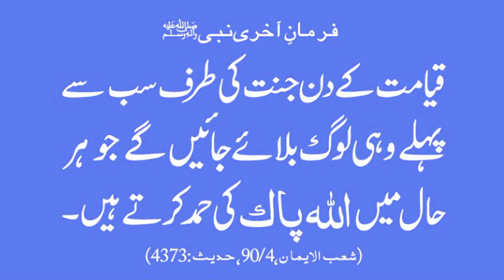Raw Mango Squash Recipe | Raw Mango Recipes | Popsicles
Ingredients:
Keri: 4
Podina: 1/2 cup
Namak: 1 tsp or to taste
Pesi Kali Mirch: 1 tsp
Zeera powder: 1+1/2 tsp
Kala Namak: 1 tsp
CHOTI Ilaichi powder: 1/2 tsp
Cheeni: 1/2 cup
Pani: 1/2 cup

Note: Masaly Apni Marzi Sy Kam ziada Kar Sakty Hain

Green Mango Drink recipe Immunity Booster drink Summer Special refreshing drink recipe Only 0ne minute recipe 😋🔥
Your Search's:
Aam ka
Pana recipe
Aam Pana
Aam Panna recipe
Aam Pana Banane ka Tarika
Aam Panna juice
Aam panna Sharbat
Keri ka Sharbat
Keri ka Panna
Keri ka Sharbat recipe
Keri ka Sharbat Banane ka Tarika
Keri Panna recipe
Keri Panna
keri concentrate
keri concentrate recipe
keri concentrate kaise banta hai
Keri squash recipe
raw mango juice
how to make raw mango juice
how to make Aam Pana
how to make Aam panna Sharbat
how to make Keri Panna
raw mango juice recipe
raw mango recipes
raw mango Sharbat recipe
raw mango shikanji
summer special Keri ka Sharbat
make and store raw mango juice
raw mango fizz
summer cooler
green mango juice
kachay Aam ka juice Banane ka Tarika
raw mango squash recipe
raw mango summer drink
summer special drink recipe
kairi panha recipe
mango Panna recipe
Keri mojito recipe
Keri ka Sharbat recipe in urdu
kachi Keri ka Sharbat